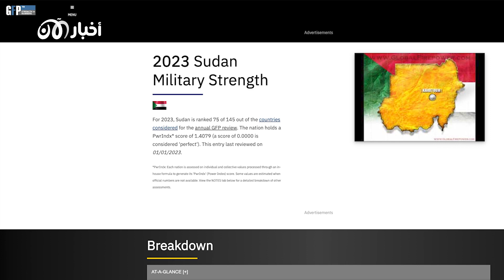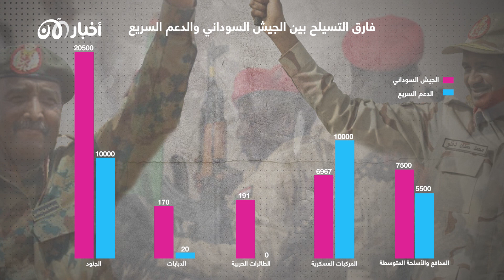التسليح العسكري للجيش السوداني أم الخبرة القتالية للدعم السريع.. من سيحسم المعركة؟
في الساعات الأولى من صباح الـ 15 نيسان/أبريل، اندلعت اشتباكات مسلحة بين الجيش السوداني، والذي يقوده عبدالفتاح البرهان، وقوات الدعم السريع شبه العسكرية التي يقودها محمد حمدان دقلو، بدأت الاشتباكات في محيط القصر الجمهوري  ومطار الخرطوم وبعض مناطق متفرقة من السودان، وبعد ساعات قليلة أعلنت الدعم السريع سيطرتها على مطار وقاعدة مروي العسكرية شمال البلاد والأبيض وسط البلاد.